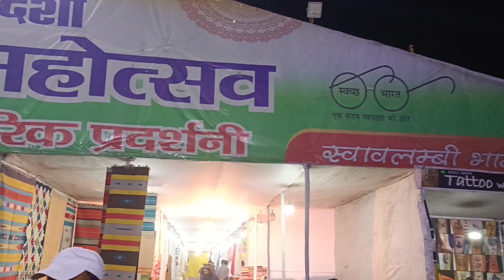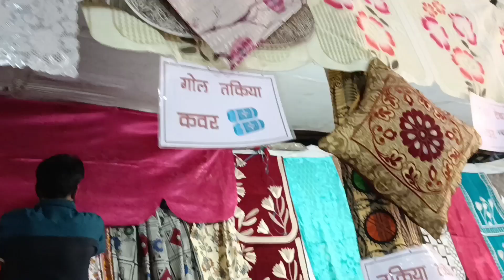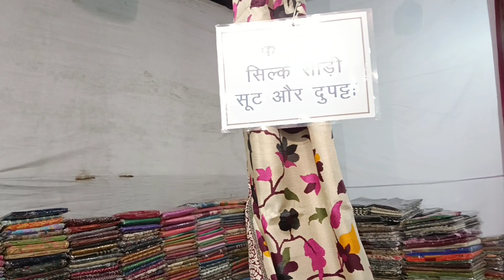इतवारी बाजार रायगढ़ स्वदेशी खादी महोत्सव 2024 || Swadeshi Khadi Mahotsav Raigarh 2024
2024 swadeshi khadi mahotsav,
khadi mahotsav,
swadeshi khadi mahotsav exhibition